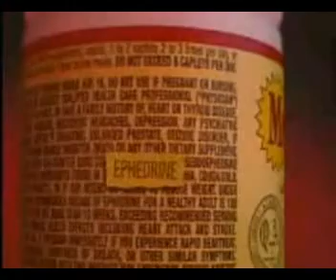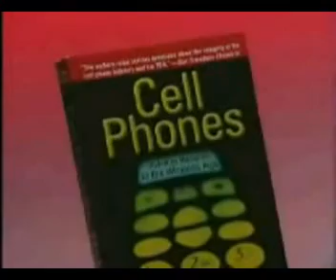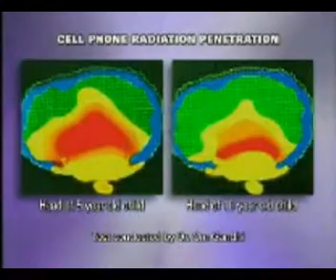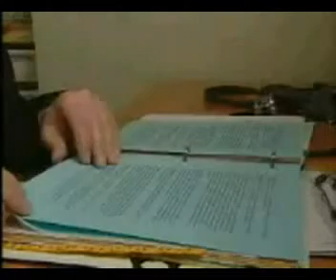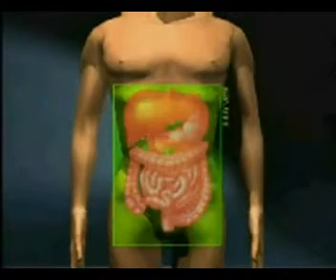Electromagnetic pollution - Hidden & Dangerous facts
Are you aware of the electromagnetic pollution caused by Mobile phone, computers, laptops and other electronic and electrical appliances. This video will show you how hazardous it is for you, your family and fellow beings. Don't wait for the government to take action. It will be too late. Take action NOW! IT IS ABOUT YOUR HEALTH